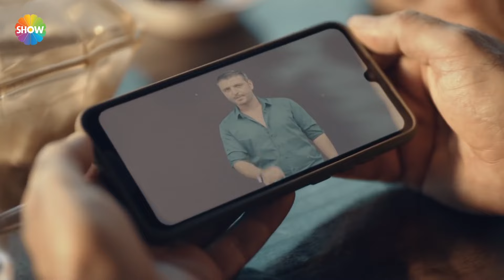"Ben bu aileyi koruyacağım söz!" | Arıza 2. Bölüm